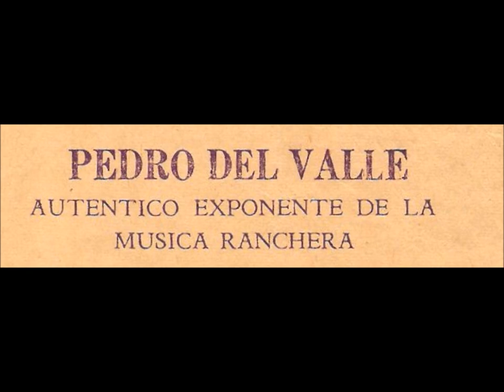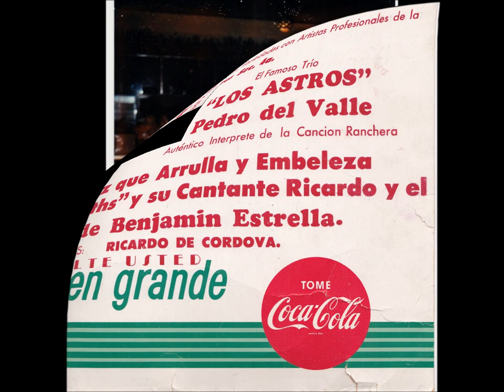Pedro del Valle "Aires del Mayab"